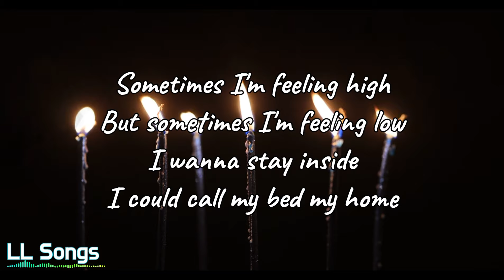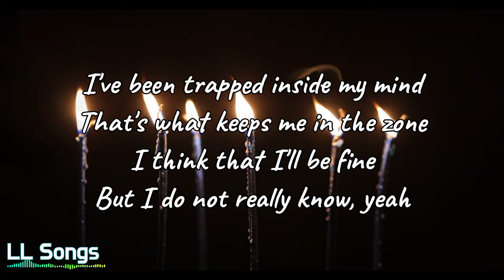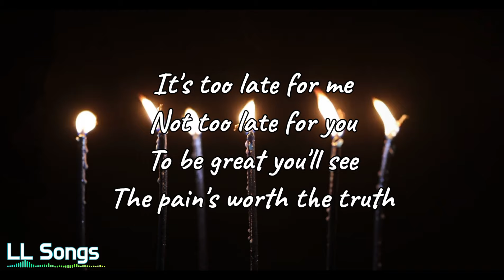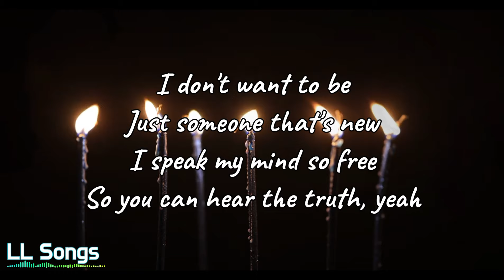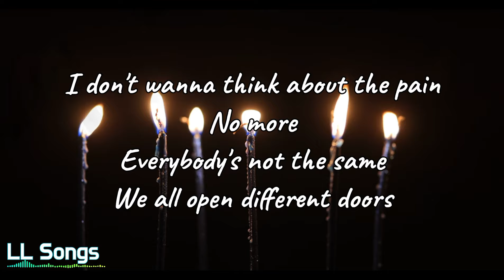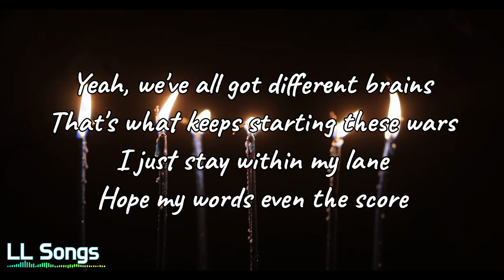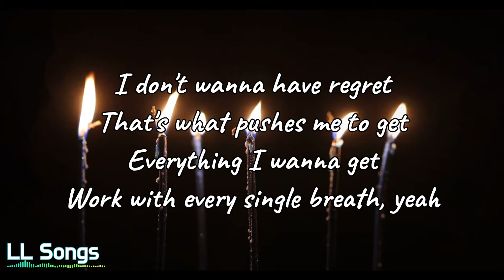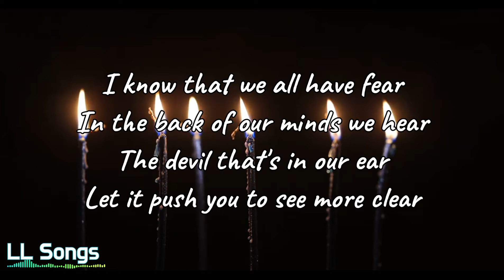Fear (Lyrics) | NEFFEX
Sometimes I'm feeling high
But sometimes I'm feeling low
I wanna stay inside
I could call my bed my home
I've been trapped inside my mind
That's what keeps me in the zone
I think that I'll be fine
But I do not really know, yeah
It's too late for me
Not too late for you
To be great you'll see
The pain's worth the truth
I don't want to be
Just someone that's new
I speak my mind so free
So you can hear the truth, yeah

I know that we all have fear
In the back of our minds we hear
The devil that's in our ear
Let it push you to see more clear

I don't wanna think about the pain
No more
Everybody's not the same
We all open different doors
Yeah, we've all got different brains
That's what keeps starting these wars
I just stay within my lane
Hope my words even the score
I just try to keep it real
Find a way to buy a meal
Find a way to make a deal
Find a way to help us heal
I don't wanna have regret
That's what pushes me to get
Everything I wanna get
Work with every single breath, yeah